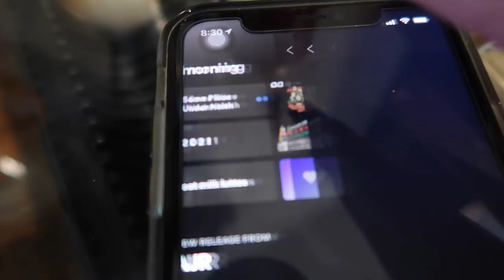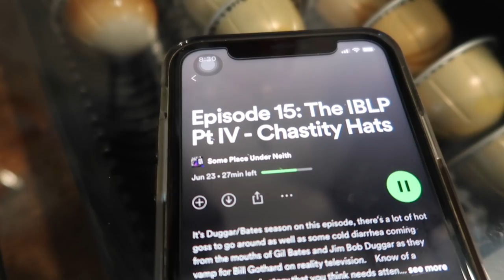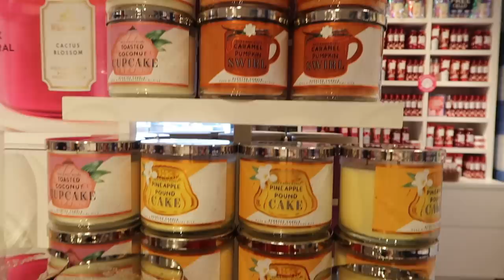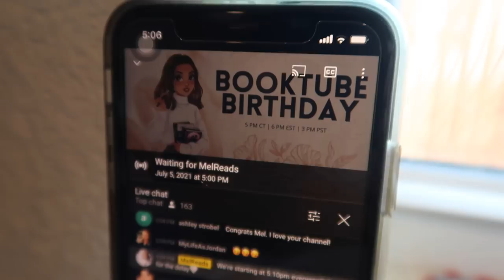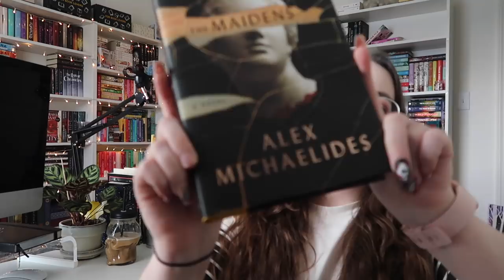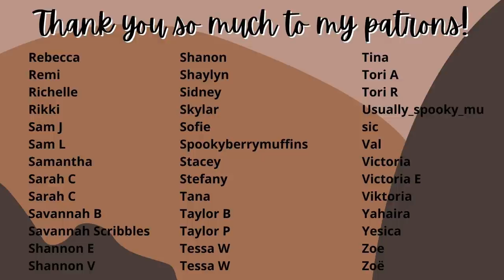SUMMERWEEN | baking pumpkin donuts + a giveaway!!!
want more summerween content? we got you.

✨ Books, + People in this Video:

My bootiful amazingly fantastic co-host:  @gabbyreads

○ the burning girls
○ first grave on the right (thank you, mimi!)
○ firekeeper’s daughter
○ final girls support group